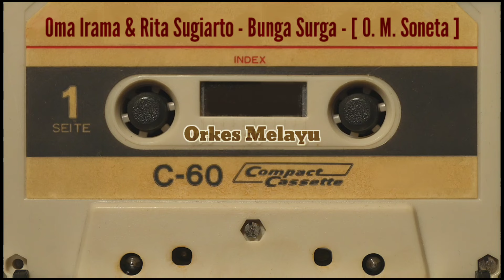Oma Irama & Rita Sugiarto - Bunga Surga - [ O. M. Soneta ]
[ 6 ]. Album Soneta Vol. 6 - [ 135 juta ] - 1976
Dirilis tahun 1976
Yukawi Indo Musik
Pasangan: Rita Sugiarto
Koleksi ORKES MELAYU dari OM. Soneta. Di Album ini jika tidak salah Rhoma Irama masih dikenal dengan nama Oma Irama dan mulai menamai genre musik Orkes Melayu ini dengan genre musik dangdut.
Dan Lagu-Lagu Kenangan bersama Karya Rhoma Irama diiringi dengan OM. Soneta. Pimpinan Rhoma Irama